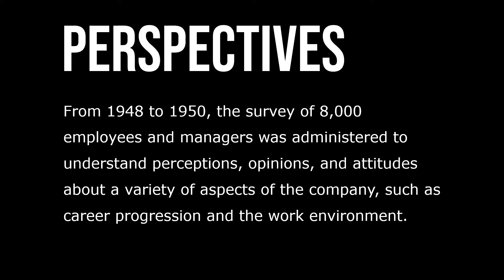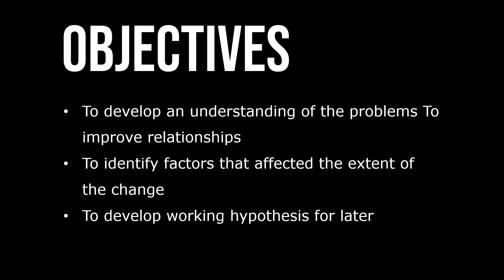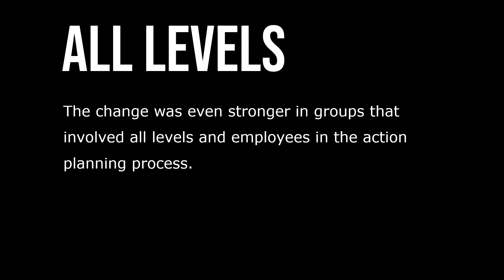Survey Feedback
The Survey Research Center’s goal was to create a hub for social science research, specifically with survey research expertise. The center aimed to focus on larger projects of significant importance beyond a single organization and to share the results publicly. One such project that met these criteria was a survey feedback project at Detroit Edison. From 1948 to 1950, the survey of 8,000 employees and managers was administered to understand perceptions, opinions, and attitudes about a variety of aspects of the company, such as career progression and the work environment.

The researchers sought to understand not only how employees at Detroit Edison felt about the organization but also how the results of this project could be used to understand, instigate, and lead change in other organizations. Following the initial data collection, feedback was given to leaders and organizational members about the survey results. At each level, the data relevant to that specific group were discussed.

The researchers observed that this series of feedback meetings had a very positive influence on initiating and leading change in the organization, but they had been unable to substantiate this observation with data. In 1950 that changed with a second study conducted in the same eight departments as the first survey. In four departments, managers developed action planning programs that differed significantly from one another. Today, action research, following a model similar to what was done at Detroit Edison, is the foundation and underlying philosophy of the majority of OD work, particularly survey feedback methodologies.